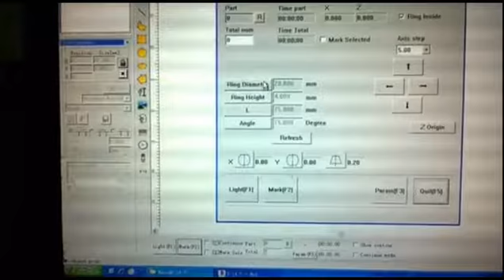fiber laser marking machine working ring